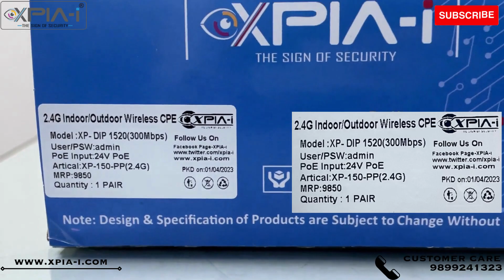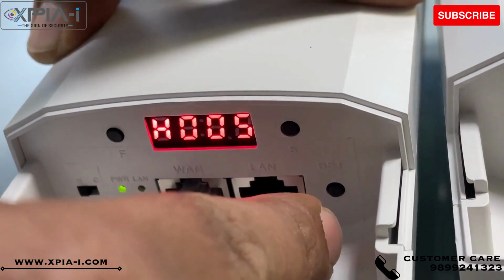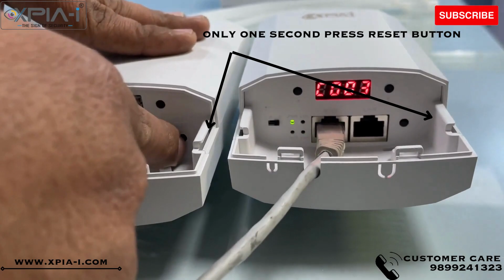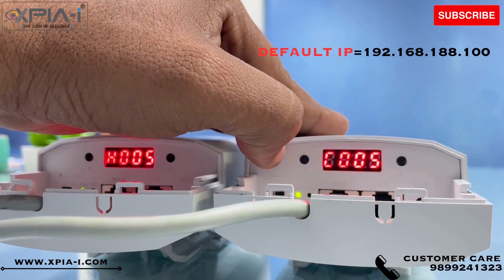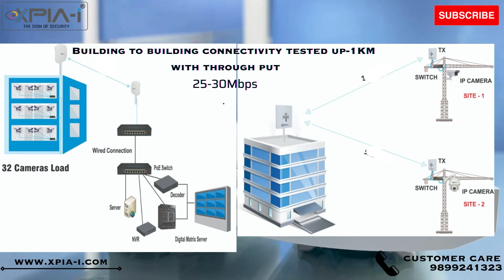XPIA point to point 1km wireless AP/CPE Setup & user application explained {lift cctv installed}